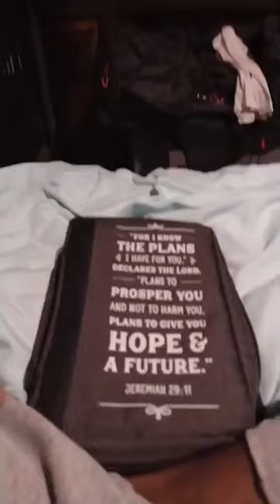Proverbs 29; A man who loves wisdom brings his father joy— By justice a Kings Kingdom has stability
Proverbs 29;
Whoever remains stiff-necked after many rebukes
  will suddenly be destroyed—without remedy.

2 When the righteous thrive, the people rejoice;
 when the wicked rule, the people groan.

3 A man who loves wisdom brings joy to his father,
 but a companion of prostitutes squanders his wealth.

4 By justice a king gives a country stability,
 but those who are greedy for[a] bribes tear it down.

5 Those who flatter their neighbors
  are spreading nets for their feet.

6 Evildoers are snared by their own sin,
 but the righteous shout for joy and are glad.

7 The righteous care about justice for the poor,
 but the wicked have no such concern.Mockers stir up a city,
 but the wise turn away anger.

9 If a wise person goes to court with a fool,
 the fool rages and scoffs, and there is no peace.

10 The bloodthirsty hate a person of integrity
  and seek to kill the upright.

11 Fools give full vent to their rage,
 but the wise bring calm in the end.

12 If a ruler listens to lies,
 all his officials become wicked.

13 The poor and the oppressor have this in common:
 The Lord gives sight to the eyes of both.

14 If a king judges the poor with fairness,
 his throne will be established forever.

15 A rod and a reprimand impart wisdom,
 but a child left undisciplined disgraces its mother.

16 When the wicked thrive, so does sin,
 but the righteous will see their downfall.Discipline your children, and they will give you peace;
 they will bring you the delights you desire.

18 Where there is no revelation, people cast off restraint;
 but blessed is the one who heeds wisdom’s instruction.

19 Servants cannot be corrected by mere words;
 though they understand, they will not respond.

20 Do you see someone who speaks in haste?
 There is more hope for a fool than for them.

21 A servant pampered from youth
  will turn out to be insolent.

22 An angry person stirs up conflict,
 and a hot-tempered person commits many sins.

23 Pride brings a person low,
 but the lowly in spirit gain honor.
The accomplices of thieves are their own enemies;
 they are put under oath and dare not testify.

25 Fear of man will prove to be a snare,
    but whoever trusts in the Lord is kept safe.

26 Many seek an audience with a ruler,
    but it is from the Lord that one gets justice.

27 The righteous detest the dishonest;
    the wicked detest the upright.